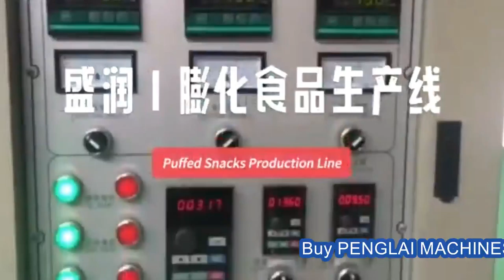puffed snacks production equipment chicken chip making line